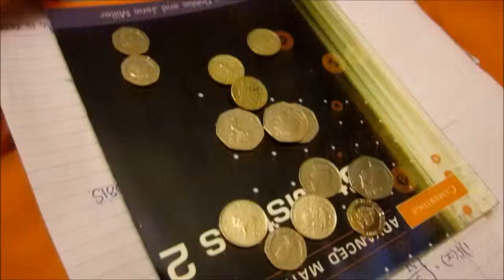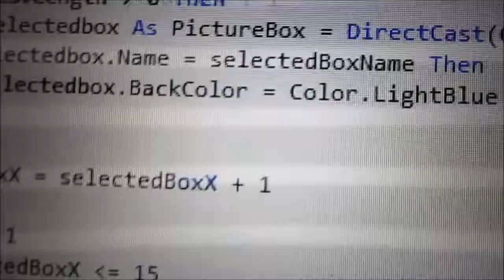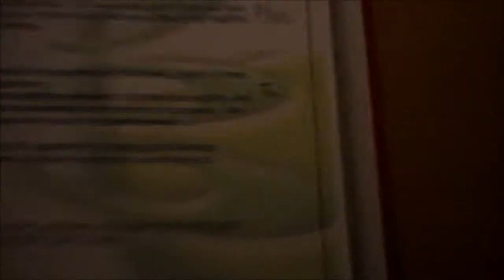Driving for the first time (06.02.2012) Day 189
Blooming heck the snow is quite annoying when you get past the childish excitement it invokes, You know how fast it dies when you have to stop in school doing really remedial tasks like annotating how your chess works :D

Everyone at work thinks I'm sad popping in when I have holiday, but I drove down, so I don't care.

Went for my first drive in mother's car, which was scary because I knew that mother couldn't stop me killing us if I was going to crash into someone :D I'm a little shaky at the wheel but this is the first time I've driven since November! and this is a whole new car so I'm excusing myself!

Computing this week really is going to get on top of me, so I'm sorry if the vlogs die a little over the next week - one week of working my balls off should bring massive rewards for half term holidays which are just around the corner :D

So anyway, thats about all thats important for a 16 minute long vlog :)